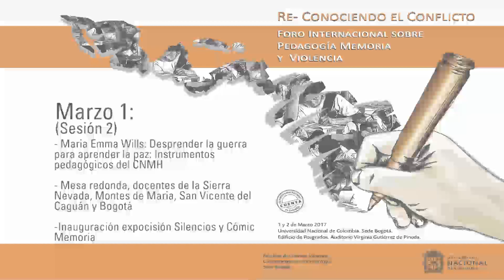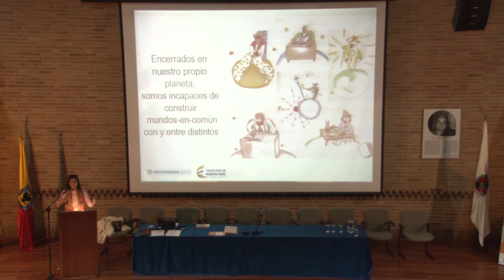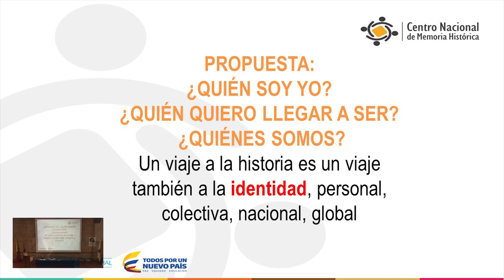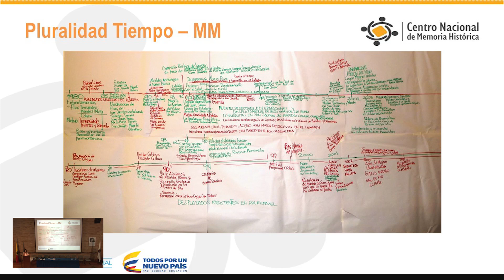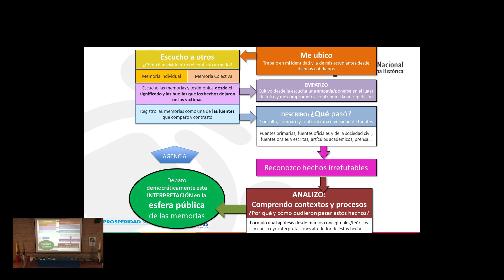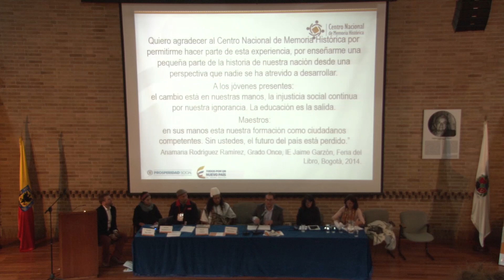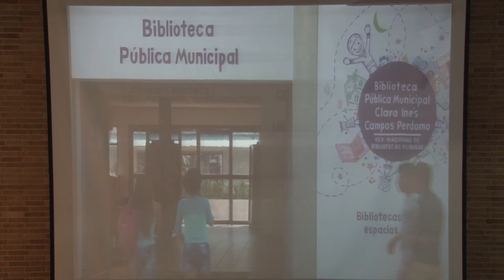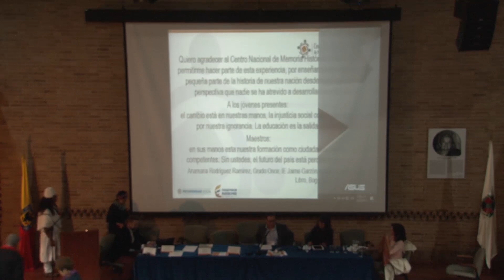DÍA 1 - Sesión 2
Este foro internacional se realizó en el marco de la investigación Saberes de la Guerra: epistemologías y transmisiones intergeneracionales del conflicto armado en Colombia, para presentar sus resultados en perspectiva comparada abordando a la vez las divergencias regionales, así como la diversidad de agentes involucrados en el conocimiento y reconocimiento de la guerra. Discutiendo las implicaciones de producción de saberes sobre periodos violentos en tiempos de transición; pero también las repercusiones de esos saberes sobre los tiempos de transición.